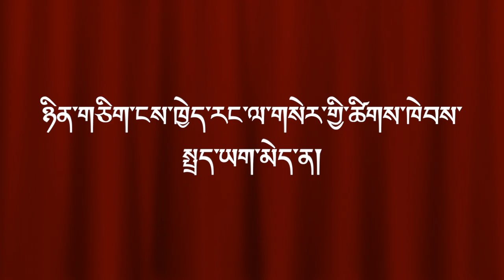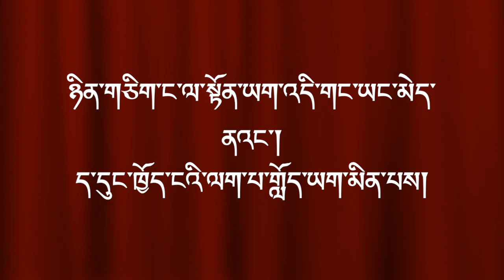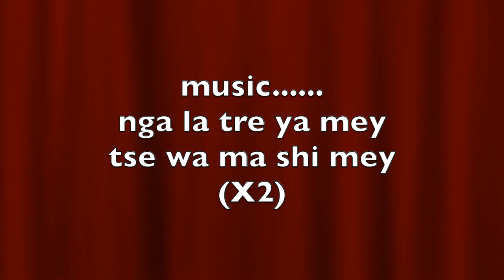KARAOKE/TSE WA MA SHI MEY/Tenkun/བརྩེ་བ་མ་ཞིག་མེད།/tibetan karaoke song/2020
TASHI DELEK
karaoke song/tse wa ma shi mey/TENKUN

About Tibetan karaoke song: Welcome to the official Tibetan Karaoke Song YouTube channel! On this channel you will find a variety of Tibetan and many more Karaoke Song, Sing along videos with lyrics. if you like music you can learn in here.

FREE TIBET